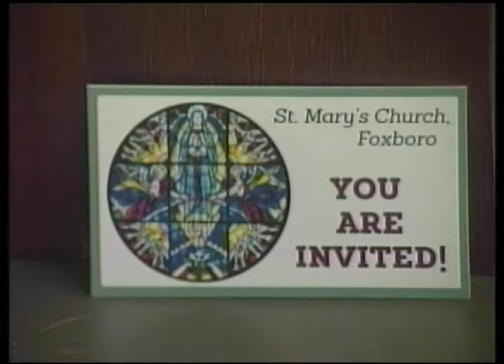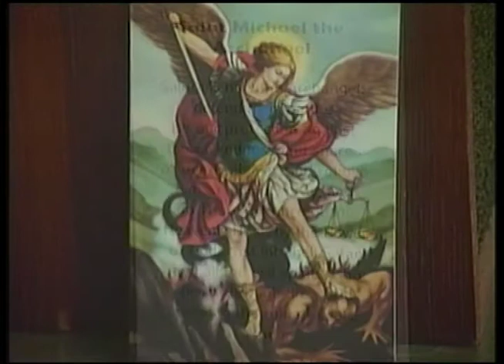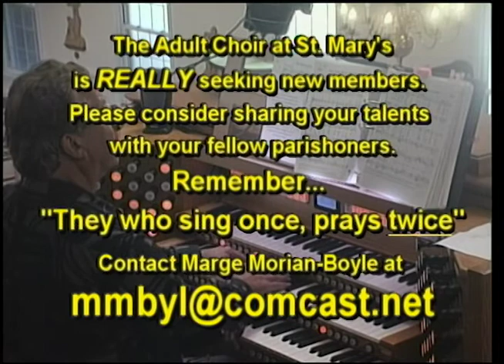St. Mary's 10/9/22